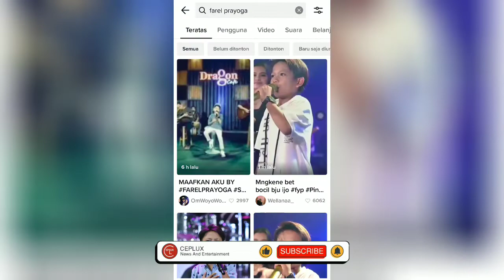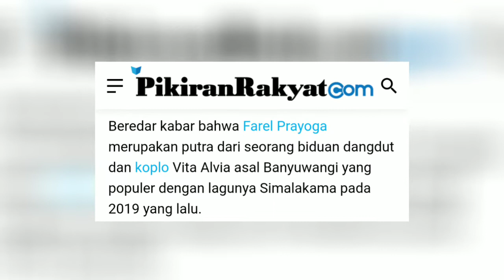PROFIL FAREL PRAYOGA PENYANYI DANGDUT CILIK YANG LAGI VIRAL